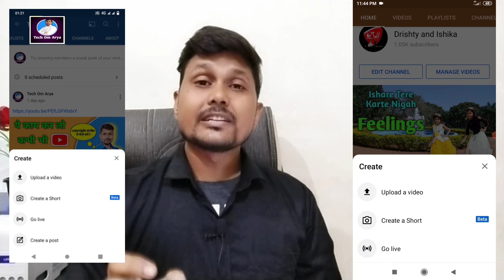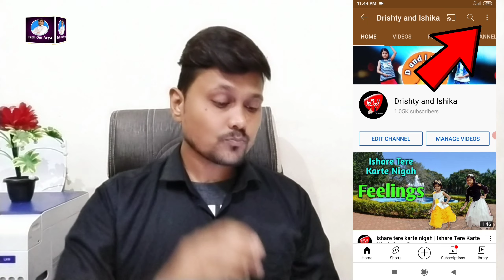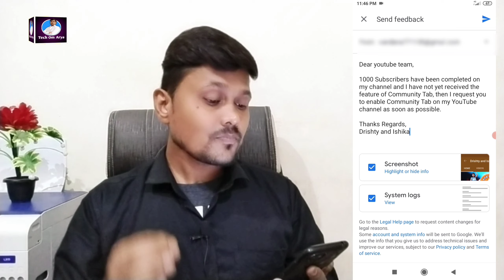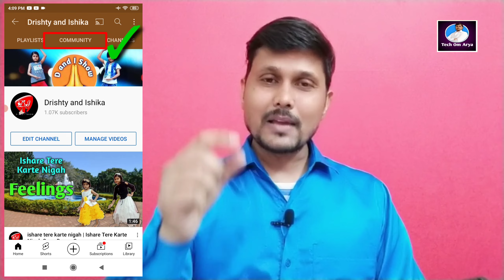How To Enable Community Tab On Youtube Channel | community tab ko on kaise kare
Cover Topics:-

(1) how to get community tab on youtube
(2) how to enable community tab on youtube
(3) community post enable kaise kare

doston aaj ki ish video mein maine bataya hai ki agar aapke YouTube channel per 1000 subscribers complete ho jaate hain aur aapko community tab ka features nahin milta hai To usko aap kaise enable kar sakte hain means community post ko apne youtube channel par kaise on kar sakte hain I hope video apko bahut pasand aayegi

   1000 subscribers have been completed on my YouTube channel and I have not yet received the features of Community Tab. Please enable Community Tab on my YouTube channel as soon as possible.